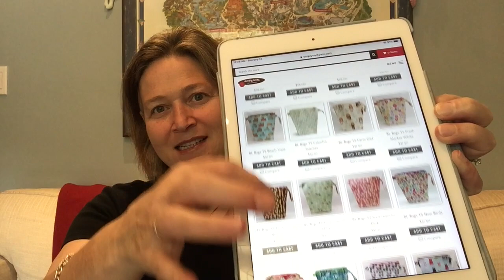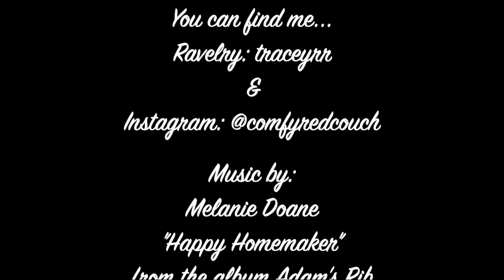Episode 146 - Come Back Crafting Mojo...please!!!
This video is about Episode 146 - Come Back Crafting Mojo...please!!!